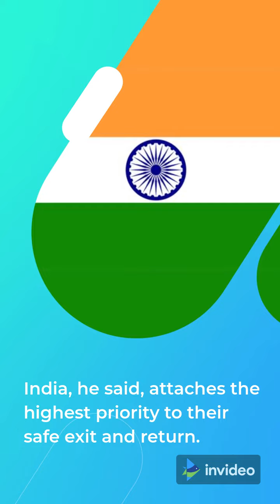PM Speaks To Putin, Appeals For "Immediate Cessation Of Violence" In Ukraine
Sources:-